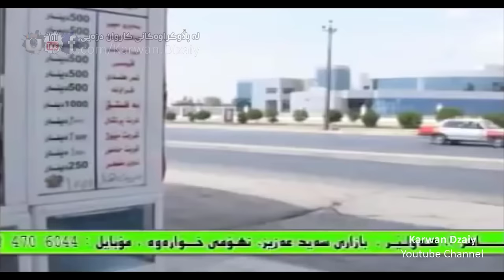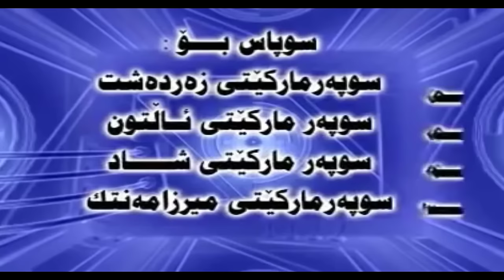Filmi Komedi Kurdi - Haji Brsi(Jadr) HD | فیلمی كۆمێدی كوردی - حاجی برسی